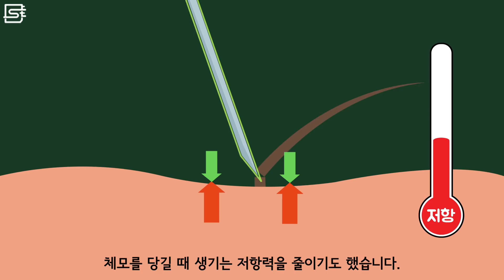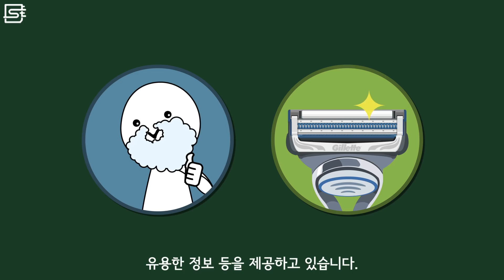질레트는 왜 면도날 사이에 OOO을 넣었을까?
많은 사람이 면도할 때 피부 트러블 등의 피부 자극으로 불편을 겪고 있습니다. 면도기는 단순해 보여도 엄청난 기술력이 들어가 있는데, 왜 피부 자극을 해결하기 어려운 것일까요? 그리고 이 문제를 해결하기 위해 면도기의 명가 '질레트(Gillette)'에서 스킨텍이라는 새 제품을 출시했습니다. 스킨텍이 어떻게 피부관리를 해줄 수 있는지 알아보겠습니다.

* 본 콘텐츠는 '질레트'로부터 금전적 지원을 받아 제작한 영상입니다.

▪ 배경음악 : After the Soft Rains-South London HiFi
▪ 음향효과 : 상업적 목적으로 이용할 수 있는 공정자료 이용 및 자체제작
▪ 기타 사진·영상 : 상업적 목적으로 이용할 수 있는 사진과 영상 이용
▪ 애니메이션 감독 : Studio H